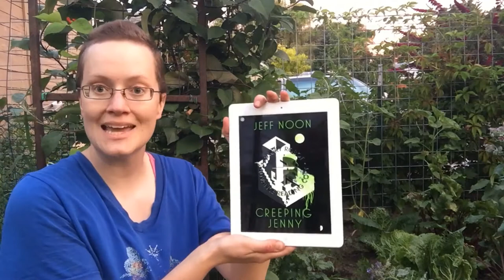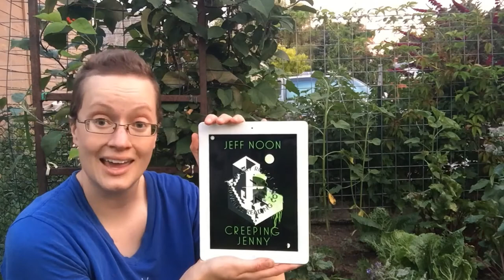(horror) CREEPING JENNY by Jeff Noon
CREEPING JENNY is the third book in Jeff Noon’s Nyqvist Mystery series, but did I know that when I started reading? NO. Because once again, I went boldly where no reader should have gone without reading the books before. It’s a habit at this point. So when I say that I needed more context in order to understand everything in this very Weird (with a capital “W”) and surreal book of horror (I mean, I *think* it was horror in affect if not plot) it’s very likely that Noon did all the heavy lifting and contextualizing necessary in previous books in this series. What I can tell you fairly is that it’s the kind of elevated aesthetic that is most commonly found in literary fiction, and its sentences had a habit of submerging me in the world without needing to make much sense in order to do so.

I still recommend reading the first two books in the series first, though. Don’t be me.

HAVE FEEDBACK?

Comments are disabled on any of my videos for children as per YouTube’s requirements. If you have feedback on one of my videos, please visit my where you can find a link to my contact information, socials, blog, and an archive of past mini-reviews (click the banner titled “threadily book reviews”).

Visit my YouTube channel as I add reviews to playlists for:
- Picture Books
- Juvenile Nonfiction
- Middle Grade Fiction
- Young Adult Fiction
- Adult Fiction
- Adult Nonfiction
- Graphic Novels (all ages)
- LGBTQIA+ Reads

BACKGROUND MUSIC

Song: “When You Leave”
Alterations: Trimmed for length.

Many thanks to Sergey Cheremisinov for allowing noncommercial use of his music on the Free Music Archive!